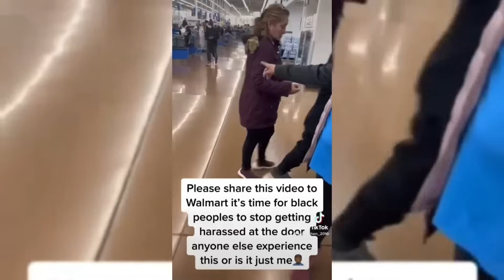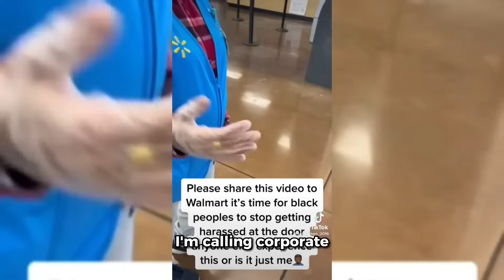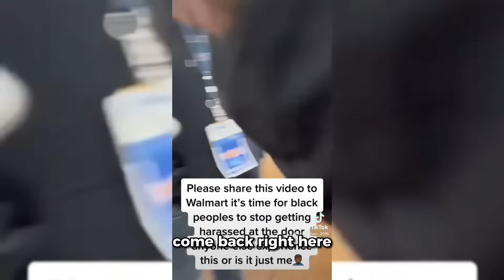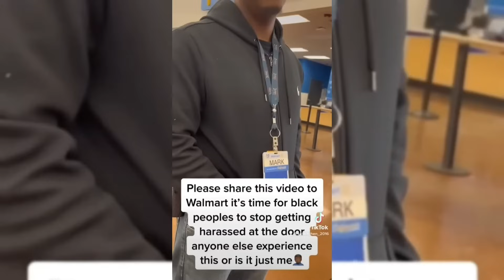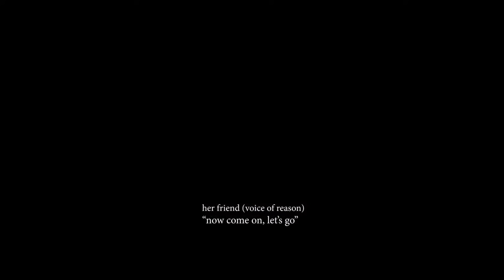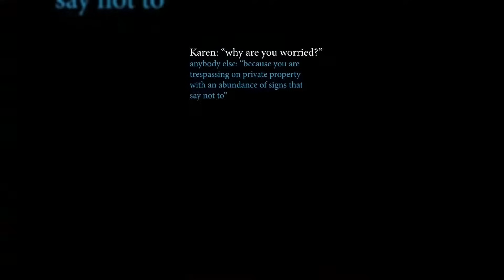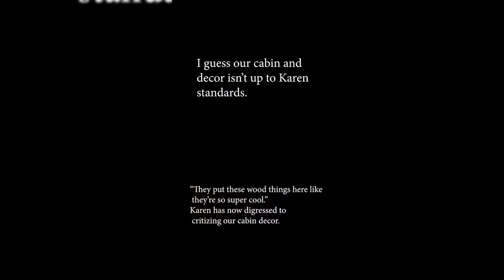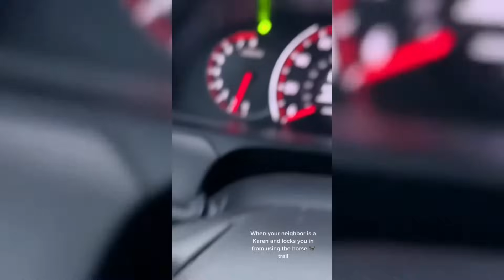When Karens Mess With The Wrong People..